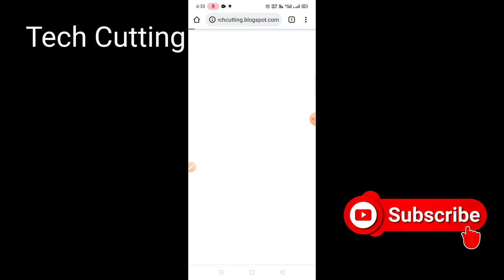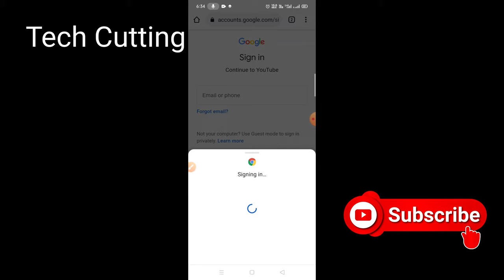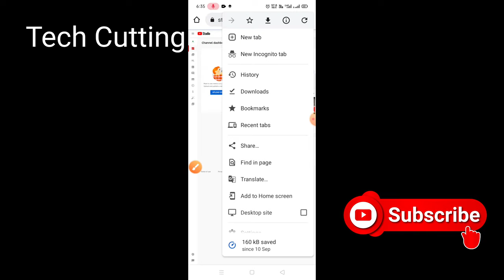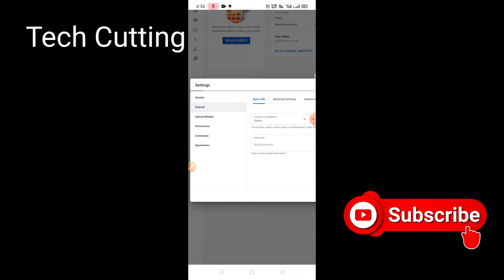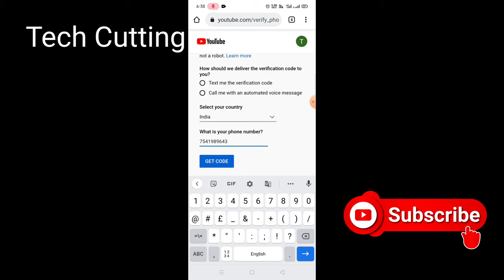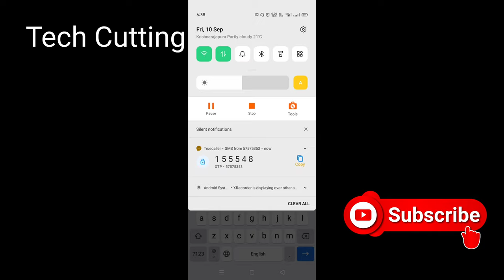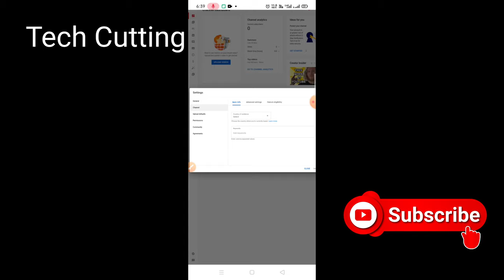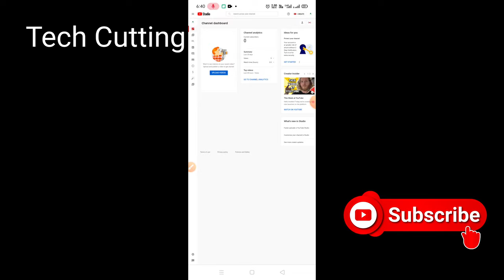फोन Number Verify कीजिये अपने YouTube चैनल पर वरना ये परेशानी आ सकती है| Verification | Tech Cutting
1 Mobile Number से कितना Youtube Channel Verify होगा ? Ek Phone number se kitna channel verify kare
channel verify kaise kare !! youtube channel verify kaise karte hai
EK MOBILE NUMBER SE KITNE YOUTUBE CHANNEL VERIFY KAR SAKTE HAIN | YOUTUBE CHANNEL VERIFY
Ek Mobile Se 2 YouTube Channel Verify Kaise Kare | YouTube Channel Kaise Verify Kare | Manoj Dey
Ek Mobile Se Do YouTube Channel Verify Kaise Kare | YouTube Channel Verify
How to upload more than 15 minutes longer videos on youtube in Hindi | lambi video upload kaise kare
How to Upload YouTube Shorts Video Properly | YouTube Shorts Upload Karne Ka Sahi Tarika
How to use Nadra Pak Identity App || Nadra Pak Identity App || Nadra App 2021 Login
How To Verify Mobile Number In Youtube Channel | YouTube Ko Verify Kaise Kare
How To Verify Mobile Number On YouTube Channel
How to verify phone number on YouTube channel by using mobile (2021)| Bloody satya.
how to verify your youtube account | verify your youtube account | youtube verification |
how to verify your youtube account | youtube channel verify kaise karte hai ( 2021 )
How To Verify Your Youtube channel in Mobile 2021 ? Youtube channel Verify kaise kare
How To Verify Your Youtube Channel On A Phone
How to Verify Youtube Account 2021 On phone - How to Verify your YouTube Channel on Android
How To VERIFY YouTube Account in Mobile 2021 | Youtube Channel verify kaise kare on Android
How To Verify Youtube Channel In Mobile 2021 || Youtube Channel Ko Verify Kaise Kare Mobile Se 2021
How To Verify YouTube Channel On Mobile 2021 | YouTube Channel Verify Kaise Karte Hai
How To Viral Short Video On Youtube || Youtube Shorts Viral Karne Ka Tarika |
Mobile se Youtube channel verification Kaise kare || Phone number verification of Youtube channel
mobile se youtube channel verify kaise kare 2021 | how to verify youtube channel 2021 in mobile
PF mobile number registration online || pf mobile number link || pf mobile number update.
Solved!Youtube Phone Verification There was a problem sending a verification code to. . issue solved
Thumbnail Varify problem | Yt studio phone number already been verified problem solution |Yt studio
Upload YouTube Videos Longer than 15 minutes | Lambi Video upload kaise kare.
YouTube channel kaise banaye 2021 | YouTube channel ko phone number se Verify kaise kare phone se
Youtube channel kaise banaye in 10 Minutes | How to Create a YouTube Channel 2021 Step by Step Hindi
YouTube Channel kaise bnaye,How To Creat Youtube Channel { मोबाइल से यूट्यूब चैनल कैसे बनाए।}
YouTube Channel Ko Mobile Number Se Verify Kaise Kare ।। Channel Ko Verify Kaise Karte Hai Mob No Se
Youtube channel ko mobile number se verify kaise karen || how to verify youtube channel account
YouTube Channel Ko Search Mein Kaise Laye? | How To Make YouTube Channel Searchable
Youtube Channel Ko Verify Kaise Kare 2021 | How To Verify Youtube Channel in Mobile | By Manoj Dey
Youtube channel ko verify kaise kare on Android || How to verify YouTube account in mobile 2021 ||
Youtube channel search list me kaise laye - 1 Din Me
youtube channel verify kaise kare | youtube channel verify kaise karte hai 2021
YouTube Channel Verify Kaise Karte Hai 2021 || How To Verify Your YouTube Account 2021
Youtube Par 15 Minute Se Jyada Video Upload Kaise Kare | how to upload long video | Vikram Pandey
Youtube Par 15 Minute Se Jyada Video Upload Kaise Kare | Upload Video Longer Than 15 Minutes
YouTube Par 15 Minutes Se Zyada Ki Video Upload Kare | YouTube Par Long Video Upload Kaise Kare
youtube par video upload nahi ho raha hai - processing problem 100% solve - video upload problem
YOUTUBE VIDEO UPLOAD FAILED - VIDEO TOO LONG. Kaise kare 15 minutes se jyada lambi video ko UPLOAD
Youtube Video Upload Failed Problem Solve | Upload Failed | How To Solve Youtube Video Upload Failed